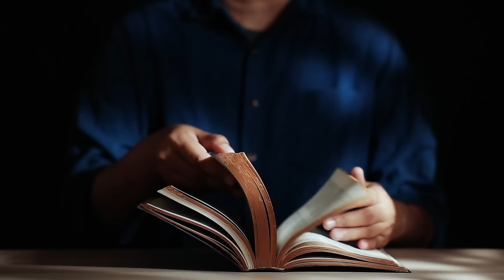Czy Papież zmienia nauczanie Chrystusa? (Mk 10, 1-12) - 24 05 2024 - Mieczysław Łusiak SJ